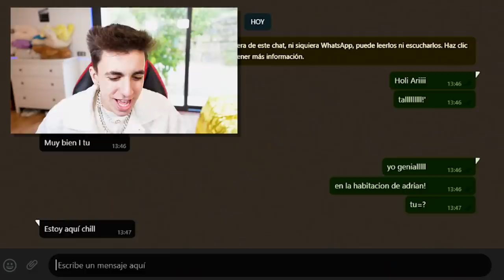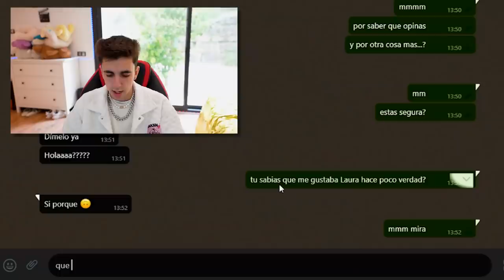ME HAGO PASAR POR EL NOVIO DE MI HIJA PARA DEJARLA…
Hoy mi hija y yo nos hemos puesto de acuerdo para gastarle una broma a su nuevo novio, vamos a intentar comprobar si de verdad la quiere o no. Pero lo que ella no sabe es que la última prueba será que me haré pasar por el para dejarla por whatsapp...